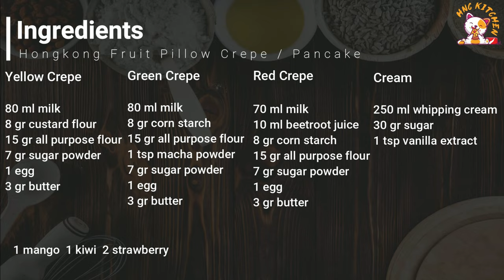Delicious and Easy Fruit Pillow Crepe / Pancake Recipe [Subtitles] HNC Kitchen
Lets make an easy and yummy dessert with simple ingredients to cool down in this summer, Creamy Fruit Pillow Crepe.
Ingredients:
Crepe mixture:
- 80ml milk                         [2.8 oz]
- 15g all purpose flour      [½ oz]
- 8g corn starch                 [¼ oz]
- 7g sugar powder             [¼ oz]
- 1 egg
- 3g butter                           [⅔ tsp]
Add Colour:
- 8g custard powder (for yellow crepe)   [¼ oz]
- 1 tsp macha powder (for green crepe)
- 10ml beetroot juice (for red crepe)         [2 tsp]

Filling Cream:
- 250ml whipping cream           [1 cup]
- 30g sugar                                 [1 oz]
- 1 tsp vanilla extract
Add Fruits:
- 1 mango
- 1 kiwi
- 2 strawberry

My videos are only uploaded to Youtube channel HNC Kitchen.
Bản quyền video thuộc về HNC Kitchen; mọi hành vi sao chép, chỉnh sửa và đăng lại đều là vi phạm và không được phép.

Title translation:
1. おいしく簡単フルーツピロークレープ
2. 맛있고 쉬운 과일 베개 크레이프
3. 美味又簡單的水果枕頭縐紗
4. เครปหมอนผลไม้อร่อยและง่าย
5. Masarap at Madaling Fruit Pillow Crepe
6. Krep Bantal Buah Sedap dan Mudah
7. Crepe Bantal Buah Lezat dan Mudah
8. Вкусная и легкая фруктовая подушка-креп
9. Delicioso y Fácil Almohada De Frutas Crepe
10. Crêpe aux fruits délicieuse et facile
11. كريب وسادة الفاكهة اللذيذة والسهلة